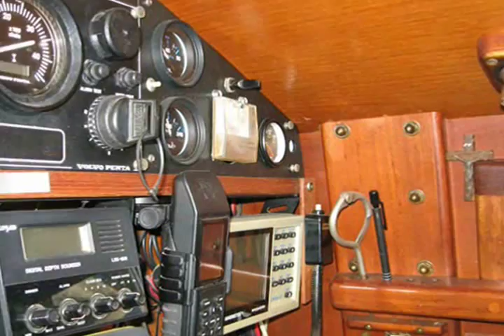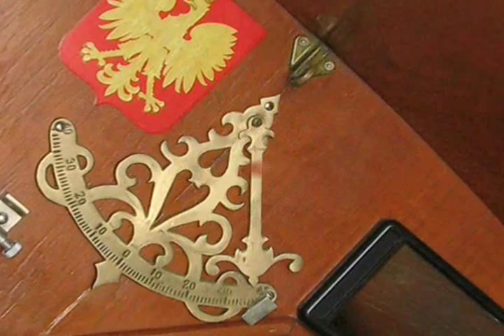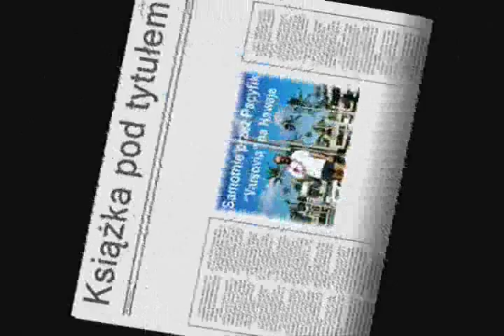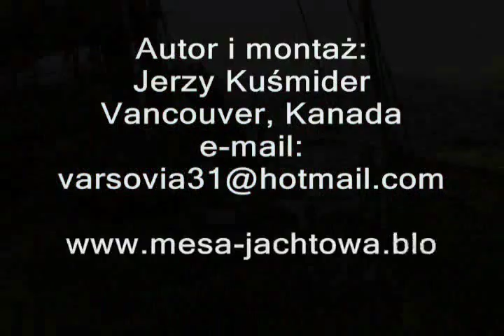(49) Szum spienionych grzywaczy. Książka pt. "Samotnie przez Pacyfik - Varsovią na Hawaje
Dźwiękowe wydanie książki "Samotnie przez Pacyfik - Varsovią na Hawaje". Autor: Jerzy Kuśmider, czyta: Maciej Nowak. Książka ma 54 rozdziały (plus dodatki), które są sukcesywnie umieszczane na "You Tube". Każdy rozdział został przygotowany i zmontowany przez autora książki jako oddzielny film z ilustracjami fotograficznymi i filmowymi nie koniecznie korespondującymi z czytanym tekstem.